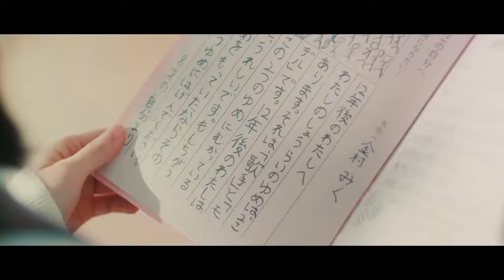(Type-B) Hiragana Keyakizaka46 ~Hinata no Hou he~ (Kanemura Miku) Preview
(Type-B) Hiragana Keyakizaka46 ~Hinata no Hou he~

Ushio Sarina

Saito Kyoko

Kanemura Miku

Tomita Suzuka

Watanabe Miho

Kamimura Hinano

Artist: Hinatazaka46 (日向坂46)

Single: Kyun (キュン)

Label/Catalog Number/Price
Label: Sony Music Japan
SRCL-11121～11122 (Limited Edition Type-A, CD+DVD) / ￥1,850
SRCL-11123～11124 (Limited Edition Type-B, CD+DVD) / ￥1,850
SRCL-11125～11126 (Limited Edition Type-C, CD+DVD) / ￥1,850
SRCL-11127 (Regular Edition, CD) / ¥0,972